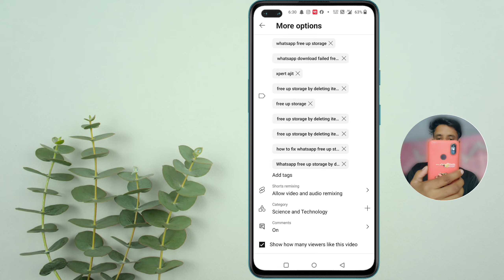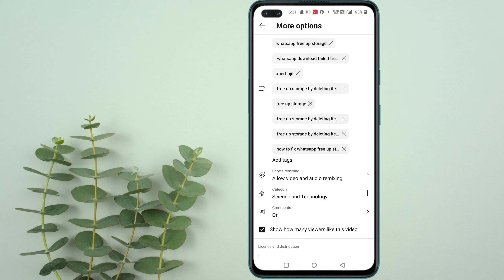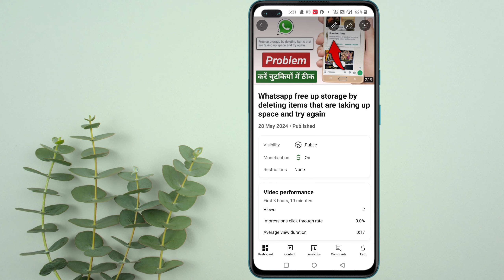There was a problem saving some changes yt studio-Yt studio there was a problem saving some changes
In this video I have told 👇

yt studio there was a problem saving some changes
there was a problem saving some changes yt studio
hindi tech junction
there was a problem saving some changes
there was a problem saving some changes yt studio 2024
there was a problem saving some changes yt studio in tamil
how to fix there was a problem saving some changes
there was a problem saving some changes yt studio problem
there was a problem saving some changes yt studio problem fix
hindi tech junction
new video
new update
2024.
problem
solve